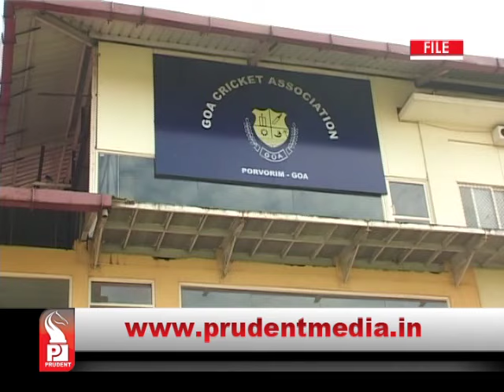Prudent Media English Prime News 02 July 15 Part 2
Road is clear for Chetan Desai as GCA President. Goa Cricket Association and Dr Salkar informed the High Court that they don’t have objection to recently held poll process and court can dispose off the matter